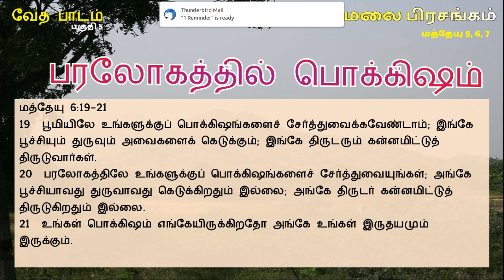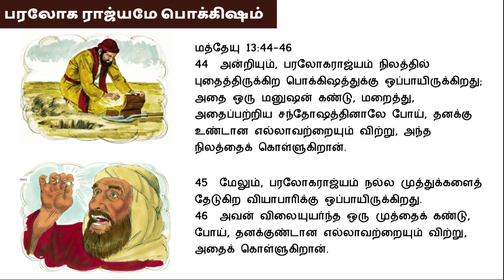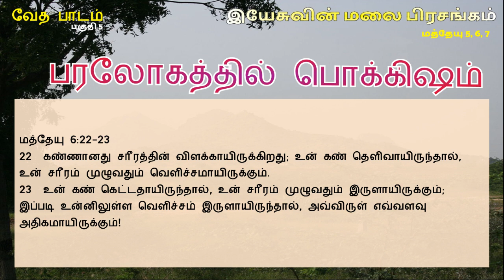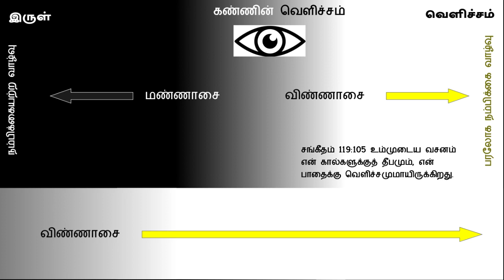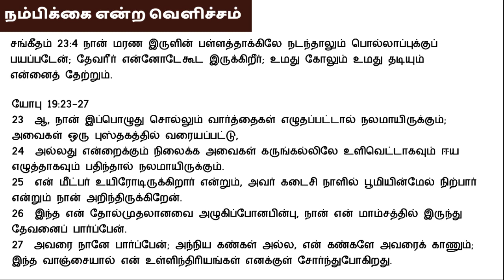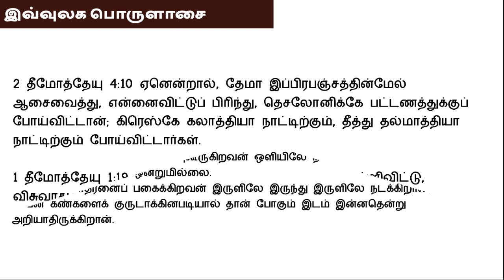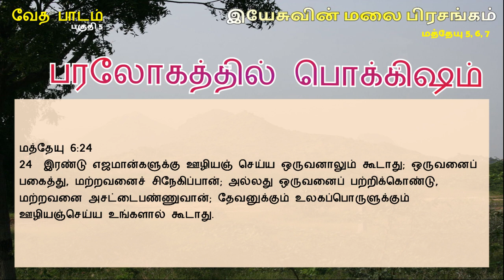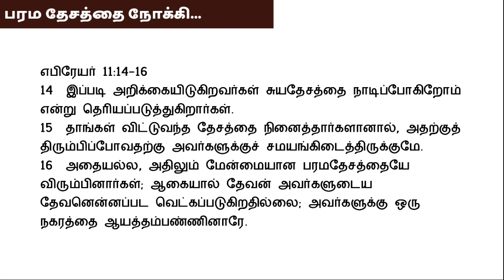மத்தேயு 6:22-24 இயேசுவின் மலை பிரசங்கம் Sermon on the Mount Bible Study